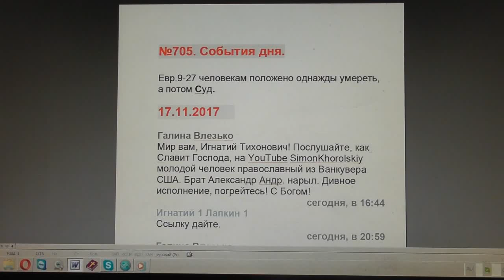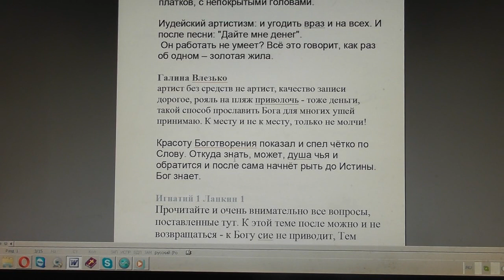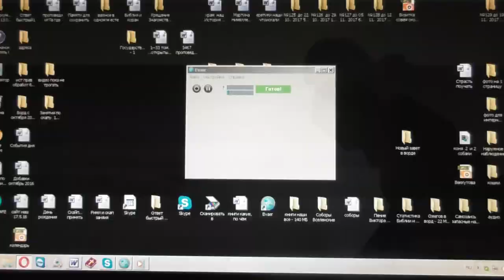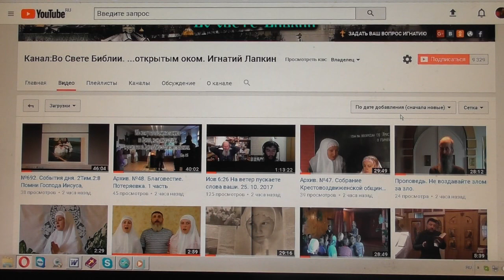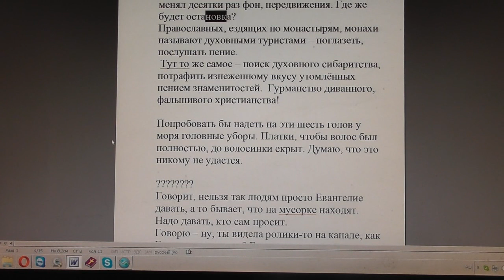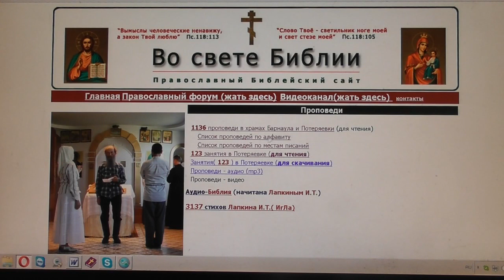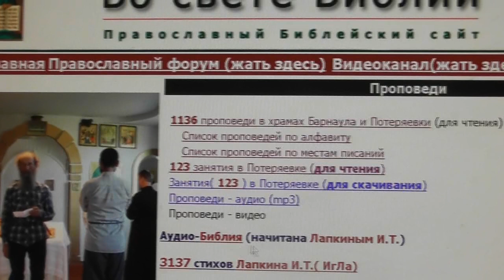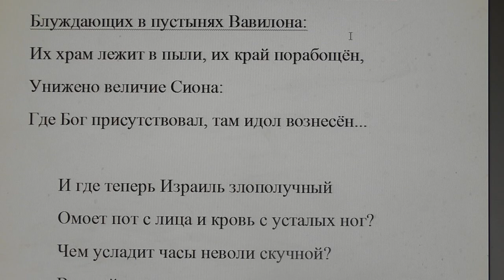№705. События дня. Евр.9:27 человекам положено однажды умереть, а потом. Cуд. 17.11.2017